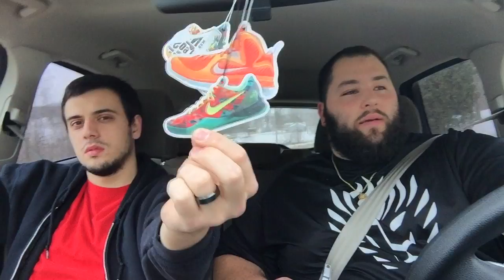JUMPMANTOMMY23 & DJBIZZY40 ADVENTURES #1 ADIDAS YEZZY BOOST THOUGHTS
Whats up YouTube??? Im back here with a new video trying something new this is Jumpmantommy23 and DJbizzy40 Adventures #1 Comment Like and Subscribe lemme no what you guys think and please hit that thumbs up!!!

STICKERHEAT.BIGCARTEL.COM